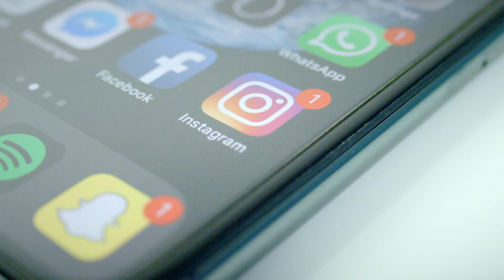Islam Adalah Rahmat Untuk Seluruh Alam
Gambaran bagaimana kegemilangan peradaban Islam ketika Syariat Islam ditegakkan di muka bumi